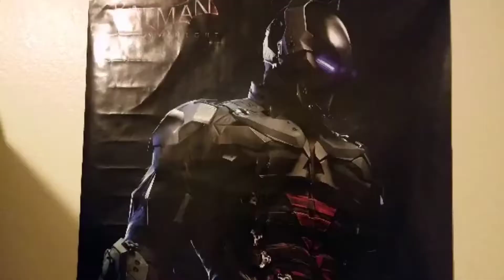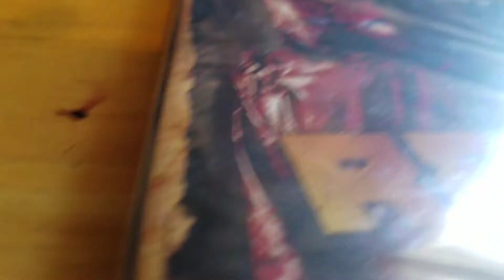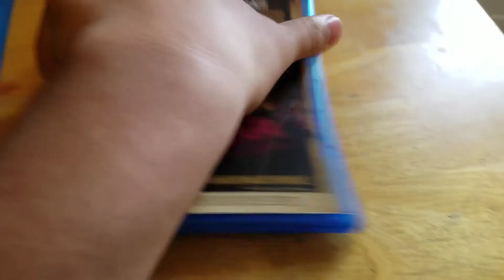Repo: The Genetic Opera Bluray Unboxing